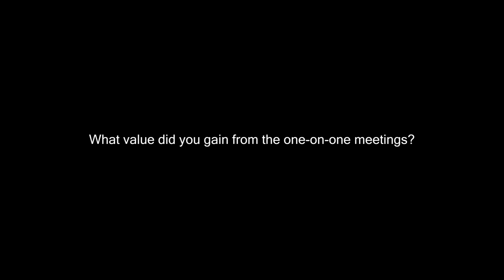Transmission & Distribution - Attendees on what value did they gain from the one on one meetings